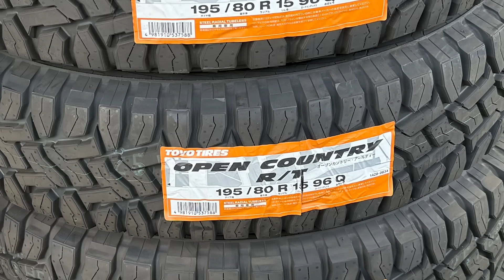知らなかった…オフ専用タイヤってすごいんですけど【ウナ丼 ジムニー シエラ 意味ねぇVlog】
格好だけで買ったつもりのオフロード用R/T
タイヤ、実は性能も……!?